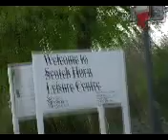Nailsea skate edit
ok. im quite drunk at the moment but mike didnt want me to upload this sooo im sorry mike but i need a new video.